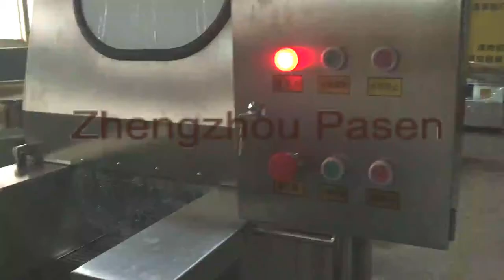80 needles meat saline injection machine, meat brine injecting machine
Company name: Zhengzhou Pasen Machinery Co., Ltd.

Capacity: 600~800kg/h.
Suitable for chicken, beef, pork, etc.
Different size needle for different kinds of meat
Material: stainless steeel